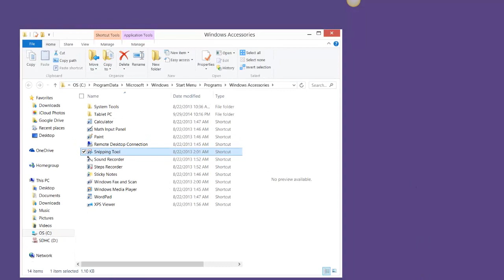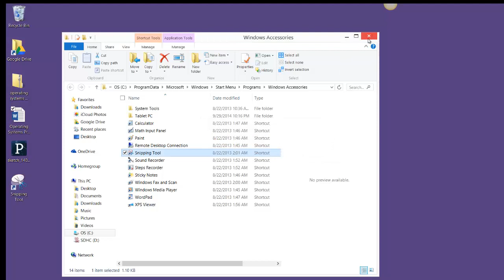Computer Literacy: Operating Systems (WIN) - shortcuts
Finding programs and creating desktop and taskbar shorcuts